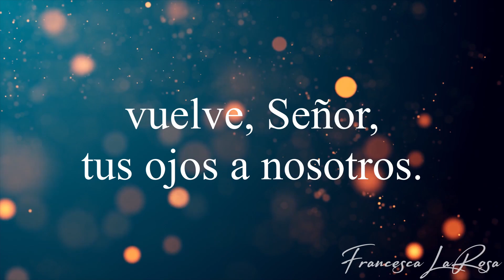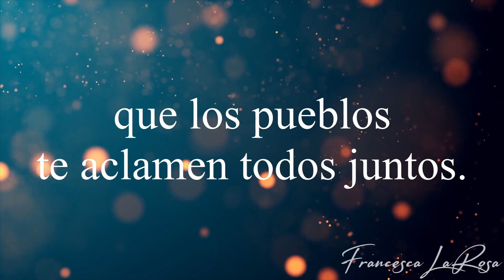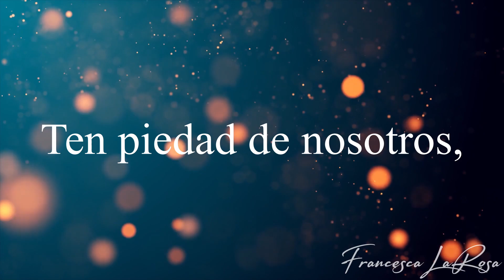Salmo 66 - Ten piedad de nosotros, Señor, y bendícenos - Francesca LaRosa (vídeo con letras)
Official Lyric video (Vídeo con letras oficial) of Salmo 66 - 'Ten piedad de nosotros, Señor, y bendícenos' (Psalm 67 - May God Bless Us in His Mercy) - with chanted verses for the Octave Day of Christmas Solemnity of the Blessed Virgin Mary, the Mother of God (Solemnidad de María Santísima, Madre de Dios) (Sun. January 1). SHEET MUSIC is available NOW on my website (piano, vocal, choral, and guitar) This Salmo is WORD FOR WORD of the Lectionary to help you live out the beautiful Word of God. Prayers for you and your families, and may you always grow in holiness!

(Salmo 66: 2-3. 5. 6 y 8)
R. (2a) Ten piedad de nosotros, Señor, y bendícenos.

Ten piedad de nosotros, y bendícenos;
vuelve, Señor , tus ojos a nosotros.
Que conozca la tierra tu bondad
y los pueblos tu obra savadora. R.

R. Ten piedad de nosotros, Señor, y bendícenos.

Las naciones con júbilo te canten,
porque juzgas al mundo con justicia;
con equidad tú juzgas a los pueblos
y riges en la tierra a las naciones. R.

Que te alaben, Señor , todos los pueblos,
que los pueblos te aclamen todos juntos.
Que nos bendiga Dios
y que le rinda honor el mundo entero. R.